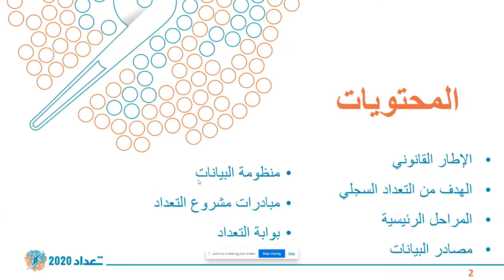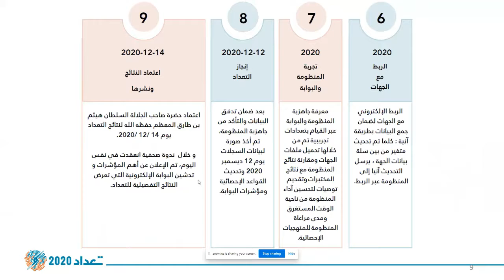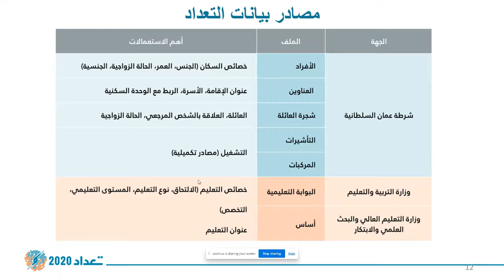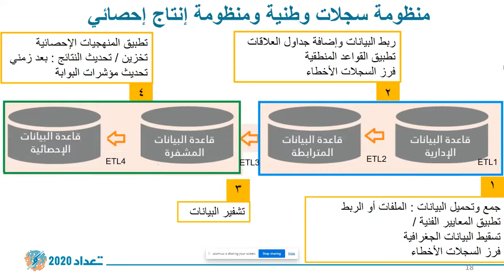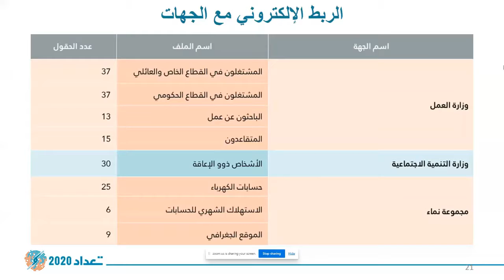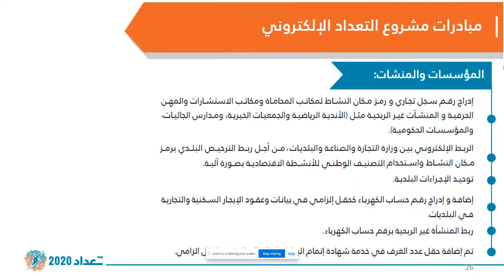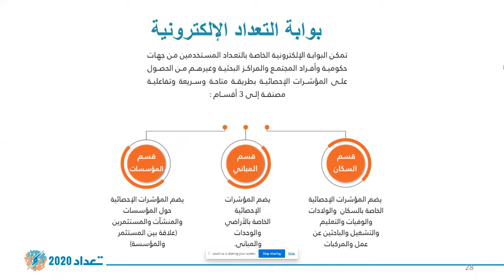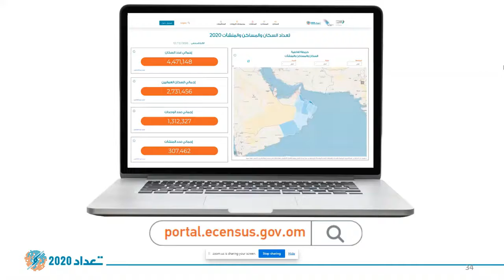COMEX Workshops 2021 - E census by Zayid Al Harrasi